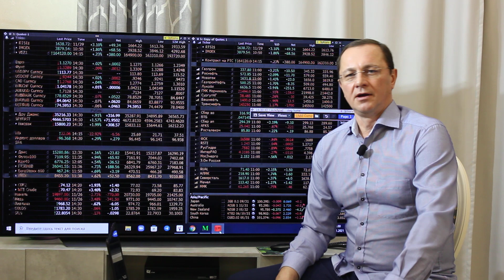Ловушка для инвесторов, паниковать или не паниковать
Почему сейчас нельзя покупать после падения... видео финансовые итоги дня и много других материалов на канале